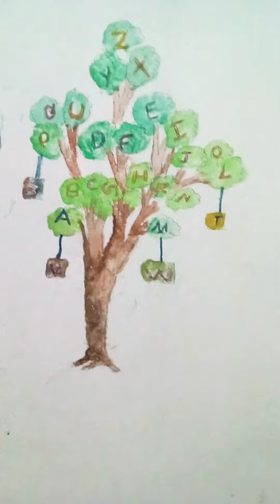My wall drawing കാണുമല്ലോ